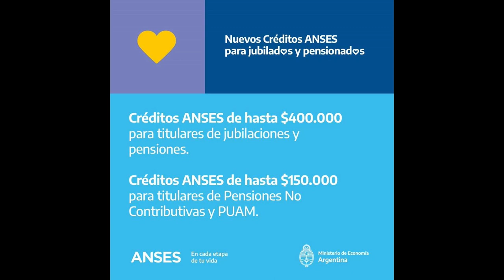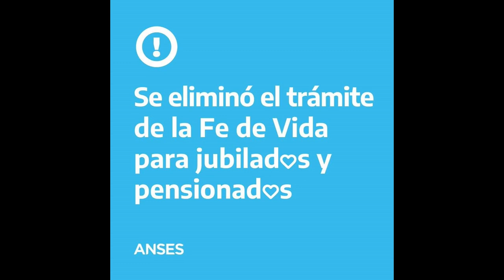ANSES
COLUMNA SEMANAL